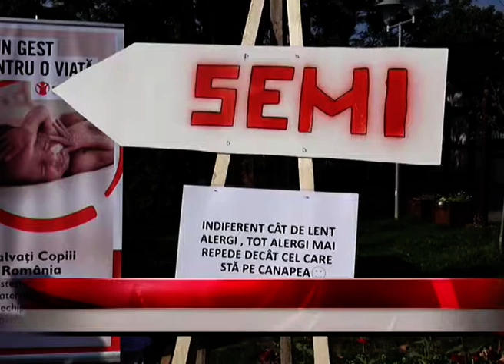Donatii de peste 6800 de lei la maaratonul cetatii suceava